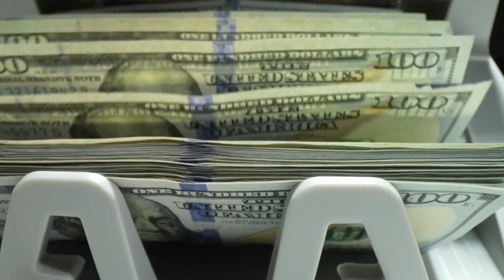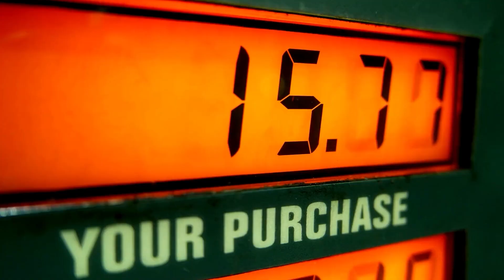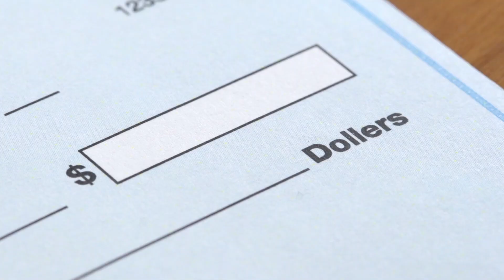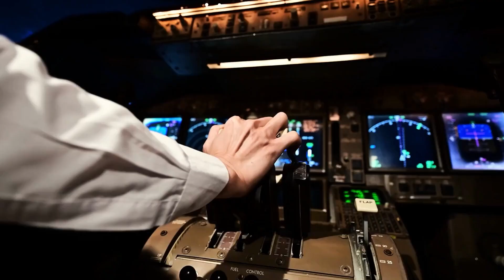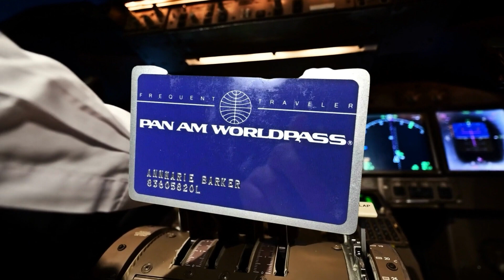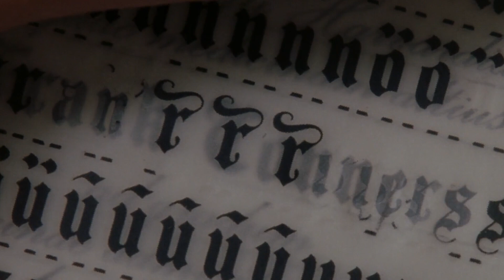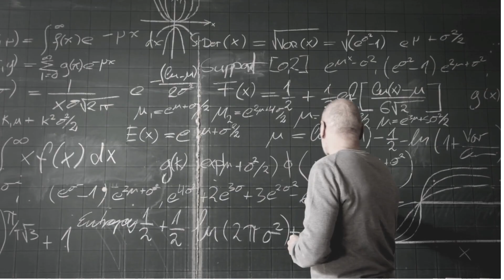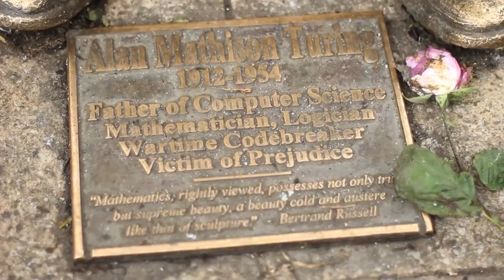World's Greatest Con Artist Who Scammed Banks with Millions of Dollars | Frank William Abagnale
Frank William Abagnale Jr. is an American author and convicted felon known for his deceptive exploits. In the late 1970s, Abagnale gained notoriety by perpetrating various victimless workplace frauds. He co-wrote his autobiography, "Catch Me If You Can," in 1980, which later inspired a film adaptation directed by Steven Spielberg. Abagnale has authored four other books and operates a consulting firm called "Abagnale and Associates." He worked as an assistant state attorney general, and a hospital physician, impersonating a Pan American World Airways pilot.